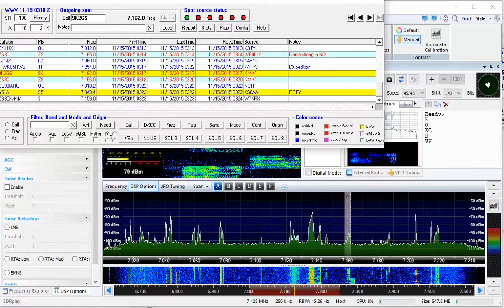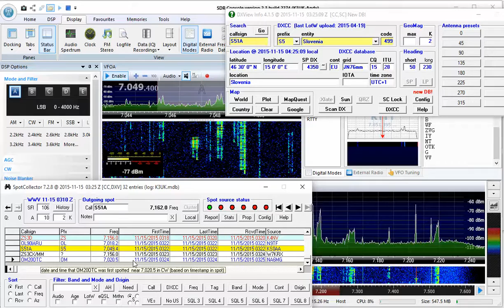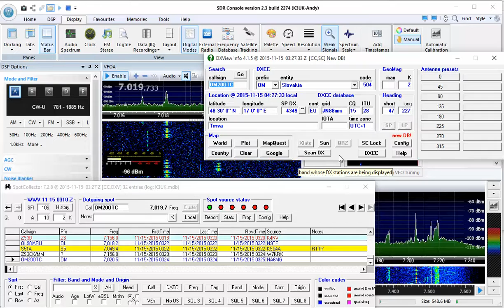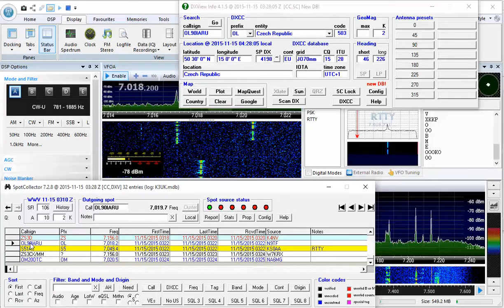Playing around with SDRplay and DXLAB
Spotcollector and DX View (part of DX Lab) sync'd with an SDRplay.  Using External Radio feature in SDR-Radio Console.  Signals in this video are received by the SDRplay.  Kuwait reception at beginning, Slovakia contact in CW towards the end.